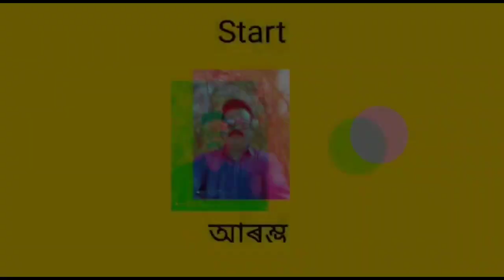মিঠা বগৰীৰ আচাৰ😍এনেকৈও বনাব পাৰি||Pickle Recipe in Assamese